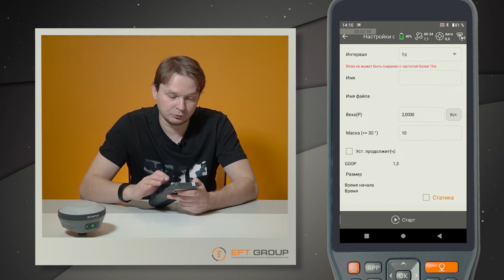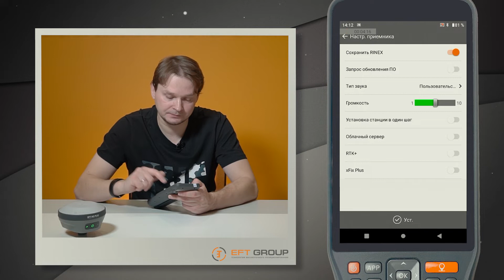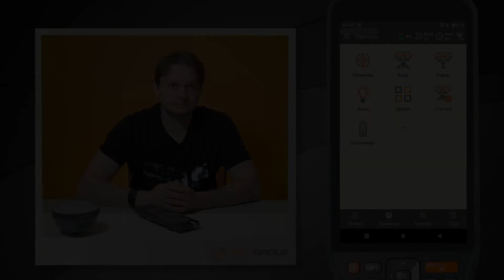Работа в режиме статика | EFT Field Survey | Учимся работать с GNSS приемником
В этом ролике мы расскажем о том, как включить приемник для работы в режиме статика в полевом программном обеспечении EFT Field Survey. Учимся работать с GNSS приемником.